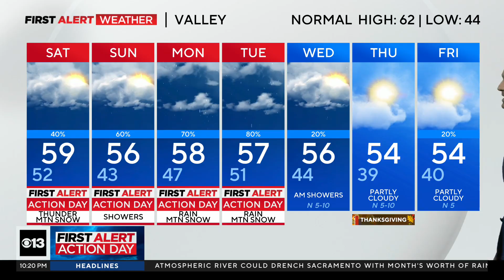72-hour rain totals across Northern California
Here is a look at how much rain has accumulated across Northern California as of Friday night.